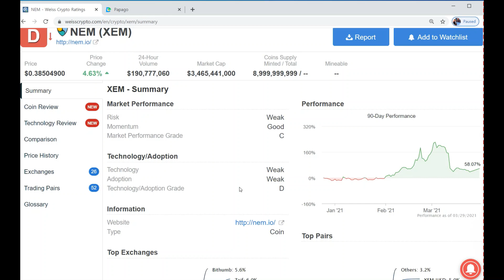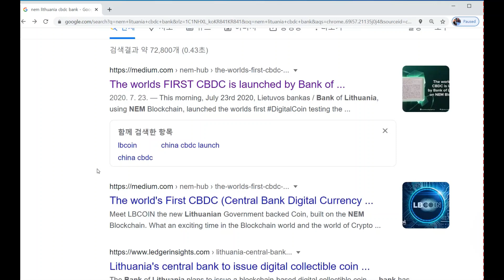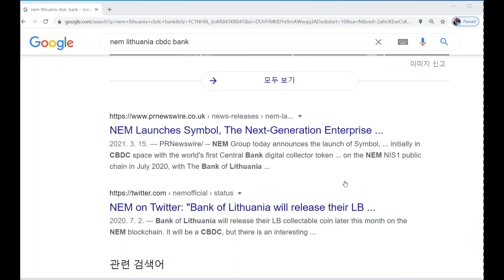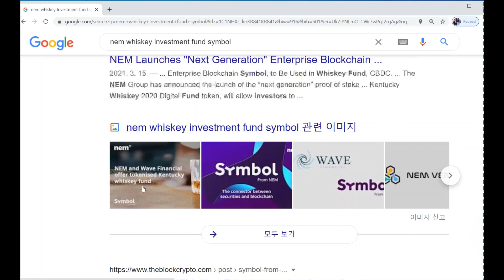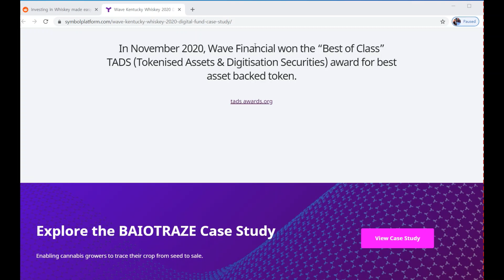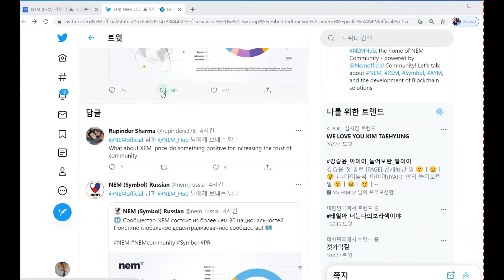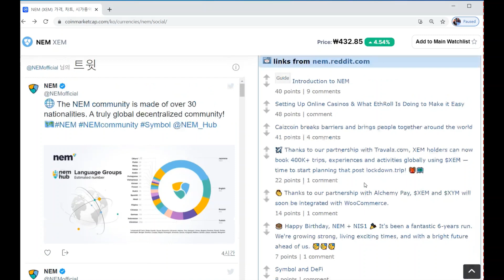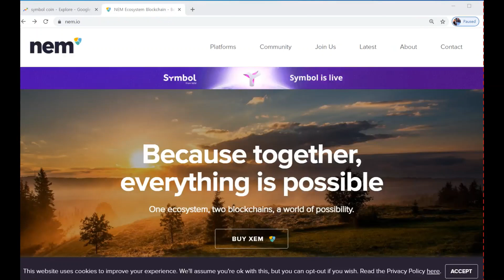넴(NEM, XEM코인) 심볼(XYM) 시답지 않은 소리들 BUT 약한 신호들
***투자를 권유하거나 자문하는 목적이 아닙니다